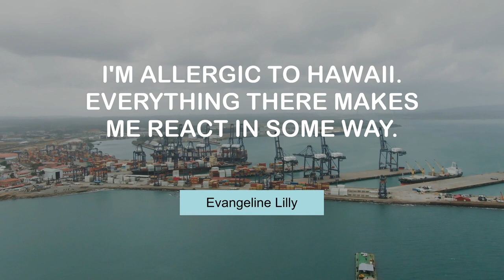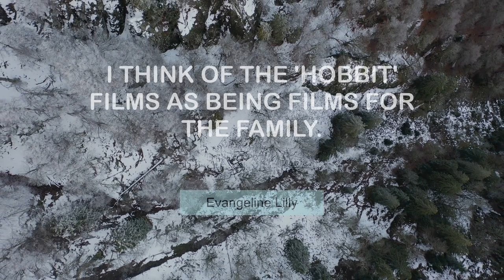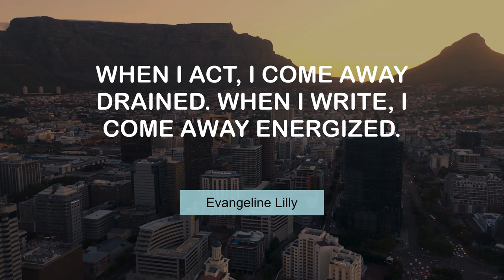Life Changing Thoughts of Evangeline Lilly | @MyMotivationMantra | Your Motivation Mantra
Evangeline Lilly's Inspiring Quotes | Daily Motivation Mantra

00:00 I've had to find my sanity. - Evangeline Lilly
00:24 I'm an actress, but I'm not stupid. - Evangeline Lilly
00:41 I'm allergic to Hawaii. Everything there makes me react in some way. - Evangeline Lilly
00:57 I think of the 'Hobbit' films as being films for the family. - Evangeline Lilly
01:14 I just like short hair on women; I think it's cool. - Evangeline Lilly
01:31 It's a surprisingly sacrificial job being an actor. - Evangeline Lilly
01:48 Life is magically beautiful. And it brings you what is perfect. - Evangeline Lilly
02:04 What I wanted originally was six kids. - Evangeline Lilly
02:21 I'm a pretty skeptical person, and I'm a realistic person. - Evangeline Lilly
02:38 I actually find flying therapeutic. - Evangeline Lilly
02:55 Every woman is after a kind of classy image. - Evangeline Lilly
03:11 When I act, I come away drained. When I write, I come away energized. - Evangeline Lilly
03:28 I had my baby outside in a thunderstorm. It was really romantic. - Evangeline Lilly
03:45 I love being outside - that's where I'm the happiest. - Evangeline Lilly